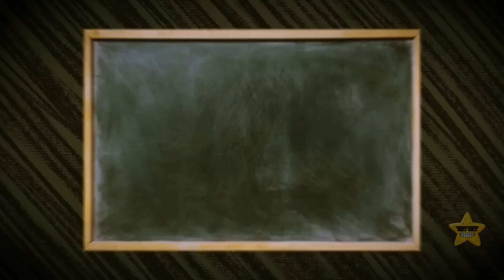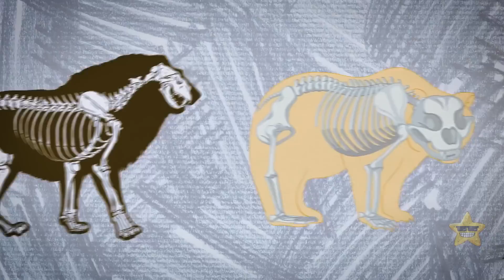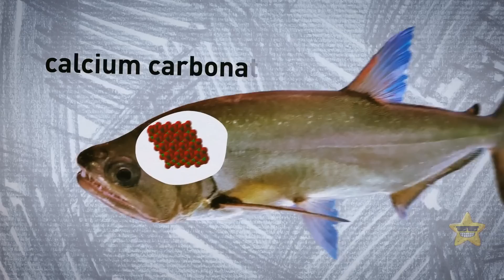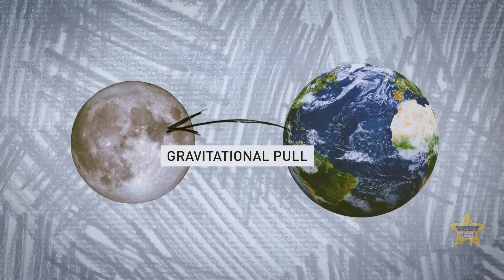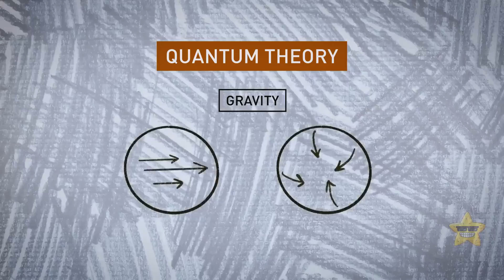Mysterious Tunnel to Cleopatra's Lost Tomb Found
Cleopatra was the last queen of ancient Egypt, and one of the most famous and influential figures in history. But her final resting place has remained a mystery for centuries. In this video, we will reveal how a team of archaeologists discovered a hidden tunnel that could lead to Cleopatra's lost tomb. Join us as we explore the secrets of this ancient wonder.

TIMESTAMPS:

0:00 Discovering Tutankhamun's tomb
08:45 Black holes on Earth
16:47 What if there was no gravity?